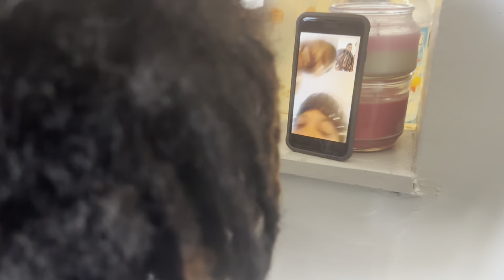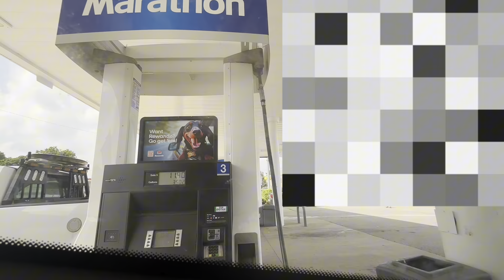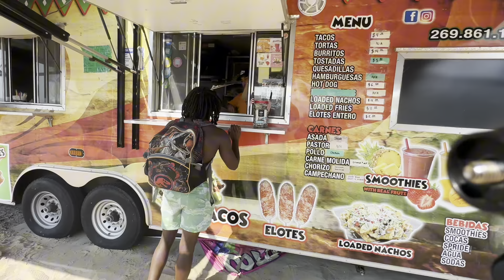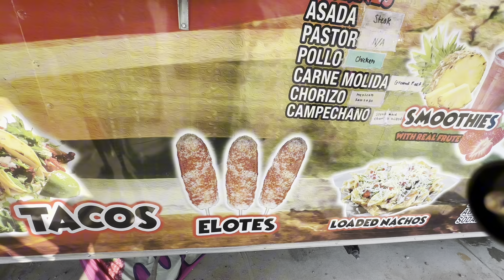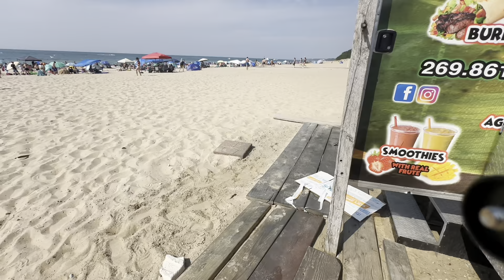We Went On A Roadtrip To Lake Michigan DRUNK ASF🍾😭(Must Watch)!!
Quote Of The Day-Focus On The Bigger Picture Be Grateful For What You DO HAVE And WORK HARDER For What You DONT HAVE!!💯✅